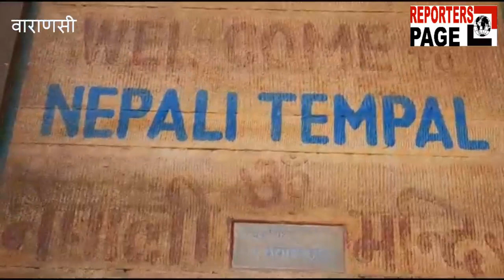काष्ठकला का अद्भुत नमूना है वाराणसी का नेपाली मंदिर, छुपा है कामसूत्र कलाकृतियों का रहस्य